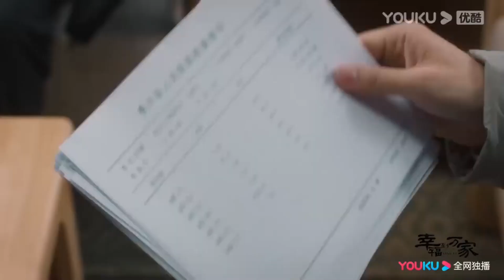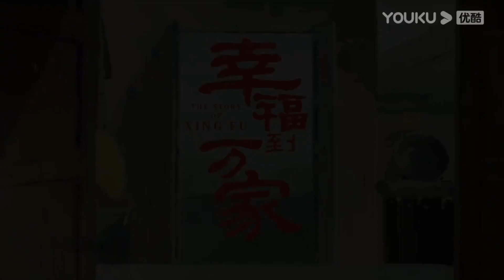【搶先看】孩子中毒昏迷不醒，幸福心急如焚不顧一切獨自開車帶孩子去醫院。【幸福到万家 The Story of Xing Fu】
剧名（Drama Name）：幸福到万家 The Story of Xing Fu